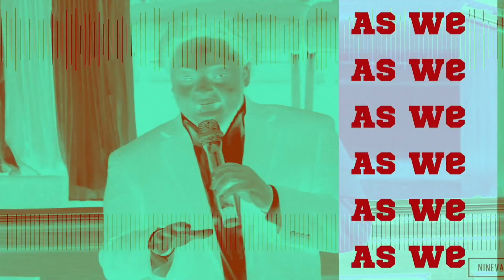The Marriage Reset | Living in the Word | Covenant